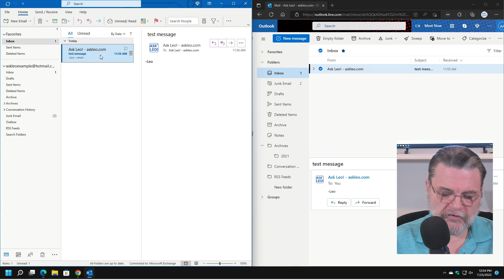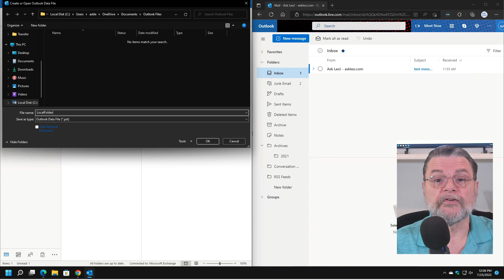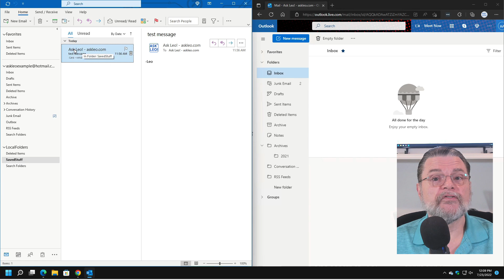Be Careful Deleting Email If You Use IMAP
❌ When an email account is configured to use IMAP protocol, it's easy to accidentally delete more than you realize.

❌ Deleting in IMAP
If your email program is configured to use IMAP to fetch your mail, be aware that if you delete an email in one place, it will be deleted in all places. If you want to delete it from your email account, but still keep a copy somewhere, use local folders in your email program. Make sure those are backed up as well.

Chapters
0:00 What is IMAP
1:00 What happens when you delete
1:30 Exchange protocol
2:00 Watching how IMAP syncs
3:15 Deleting a message
3:50 Making local folders to save email
4:40 Create a new data file
6:15 Back up your local folders